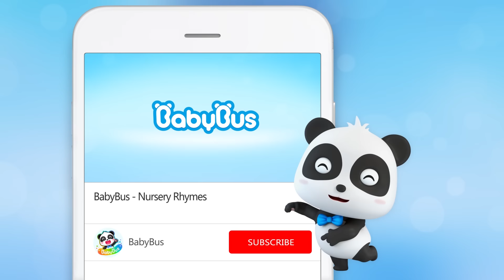Cooking in the Kitchen | Colors Song, Learn Colors | Nursery Rhymes | Kids Cartoon | BabyBus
1、Nursery Rhymes & Kids Cartoon (All!!) | Kiki and Miumiu | Baby Shark | Fire Truck | Top Playlist - Nursery Rhymes & Kids Songs by BabyBus：

BabyBus helps children to:
★ Think Independently
★ Build Self-Confidence
★ Respect Others
★ Explore the World